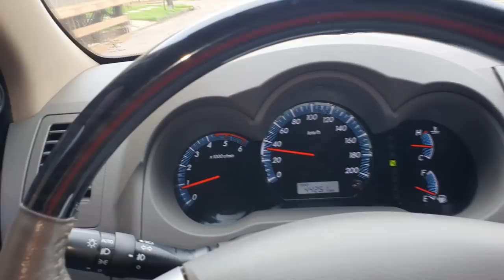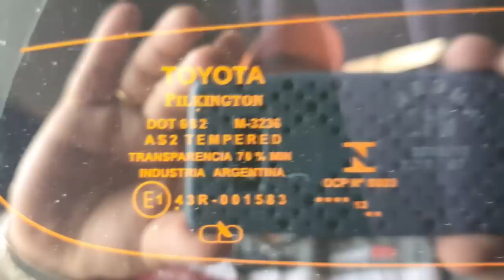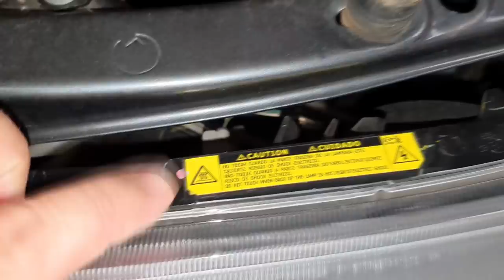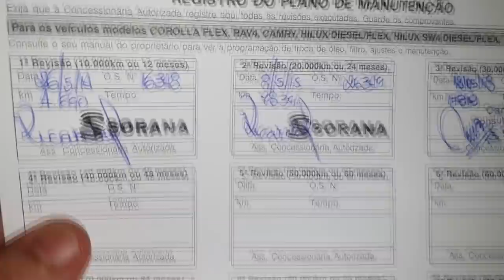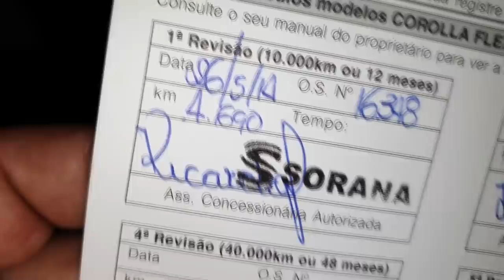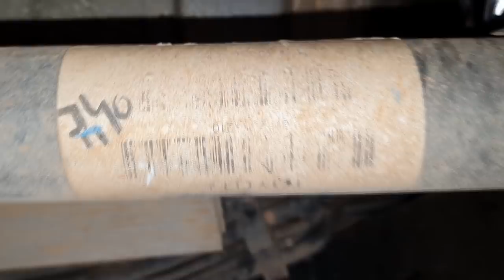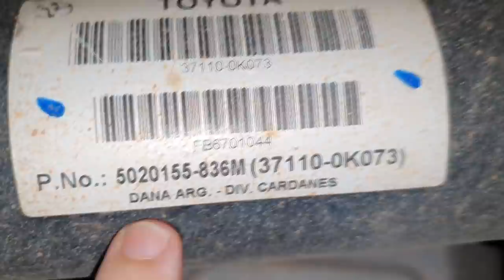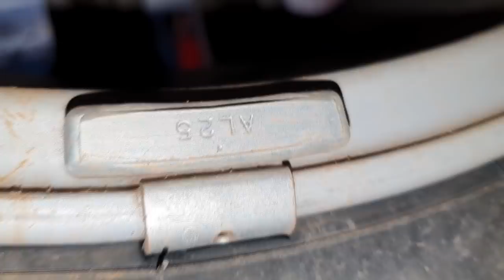EP. 725// Toyota SW4 2013 CINZA BAIXA QUILOMETRAGEM: REVIEW RAIZ B.D.A 4X4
Você está pensando em comprar um SUV 4x4 diesel? Ou uma veículo para a família inteira? Uma camionete que possa te levar a todos os lugares do Brasil e do mundo?
Toyota SW4 com apenas 44 mil km rodados!

"qual é melhor sw4 x pajero full!
"sw4 s10"
"bda 4x4"
"manutenção triton"
"manutenção camionete"
"mecânica 4x4"
"chassis hilux"
"montagem hilux"
"militec funciona"
"serviços toyota"
"oficina toyota"
"o que é hilux garbosa"
"mecânica toyota"
"manutenção toyota"
"restauração hilux"
"hilux antiga"
"diesel 4x4"
"como montar motor diesel"
"diesel 4x4"
"embreagem s10"
"melhor mecânica"
"mecânica chevrolet"
"melhor marca óleo s10 5w30"
"como balancear"